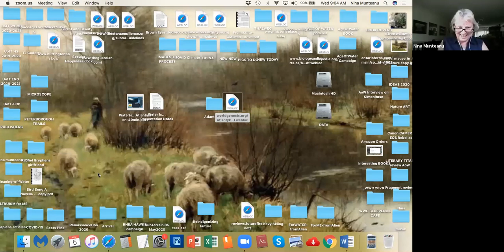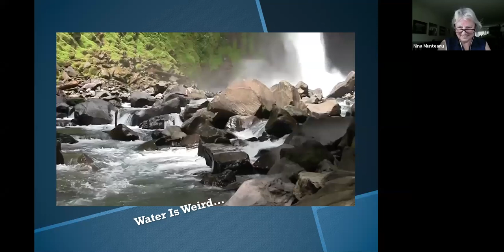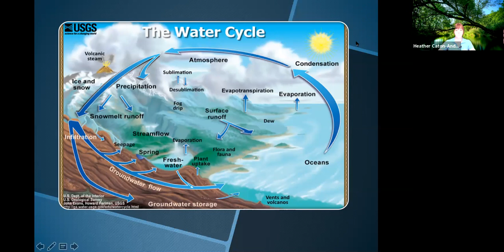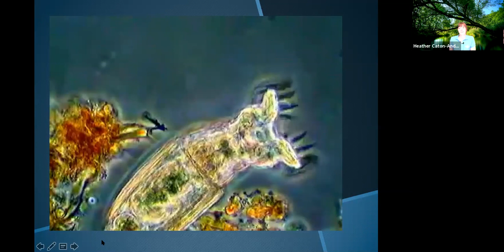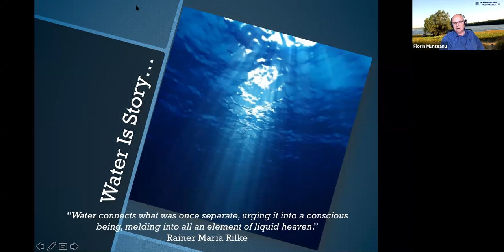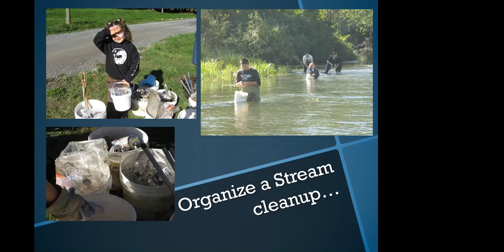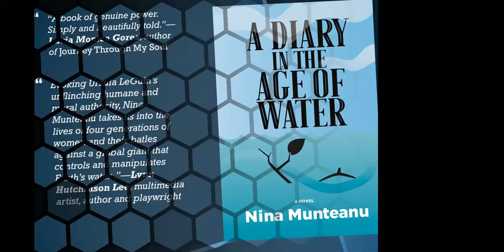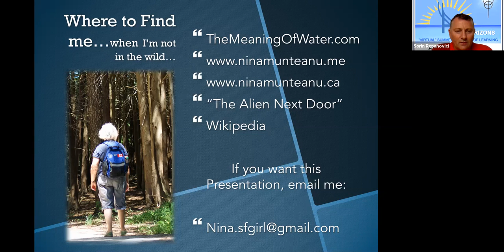Virtual Atlantykron 2020: The Science and Meaning of Water Nina Munteanu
The Science and Meaning of Water
Nina Munteanu and Florin Munteanu

A summary of waters life-giving anomolous properties on Earth and a discussion of the history and field of limnology (the study of fresh water) including water's many wierd properties, water's ambiguity and origins, the hydrological cycle, and the often-strange adaptations of life with or without water including the future of water.